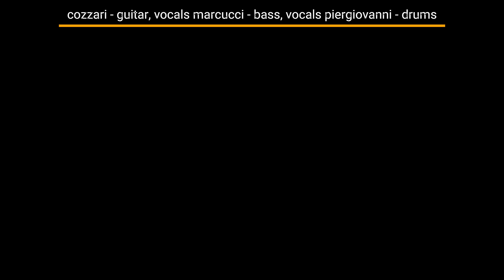Crimson - Jumpin' Someone Else's Train (2020)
Recorded at homestudio S.O. Perugia - February 2020

Cozzari - Guitar, Vocals
Marcucci - Bass, Vocals
Piergiovanni - Drums

Composed by Michael Dempsey, Robert Smith and Lol Tolhurst